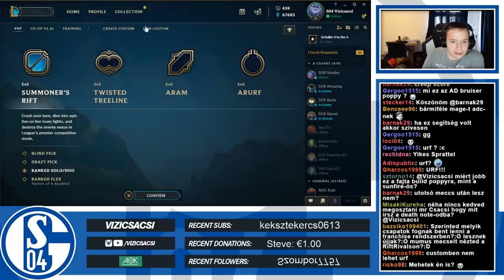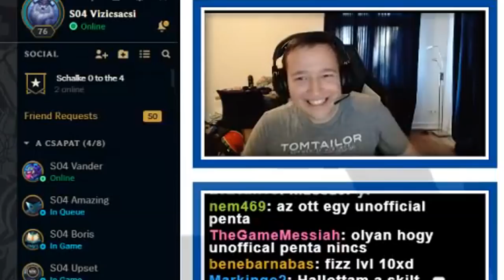Vizicsacsi | ARURF SPECIAL EDITION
Fun Arurf mode with Vi!